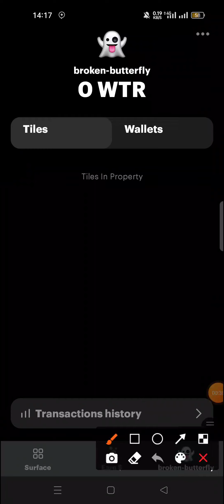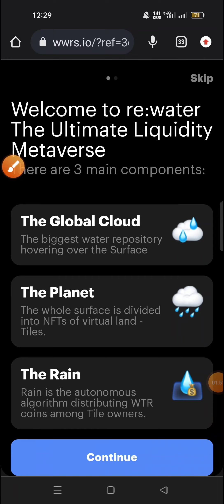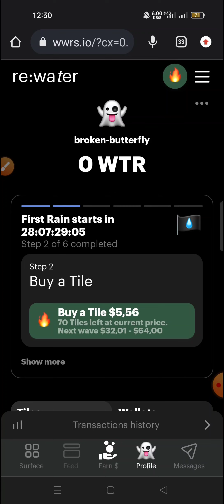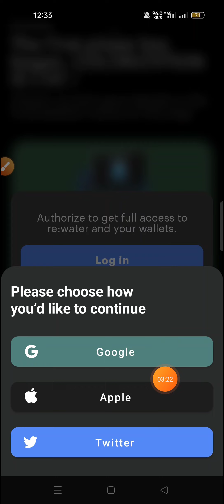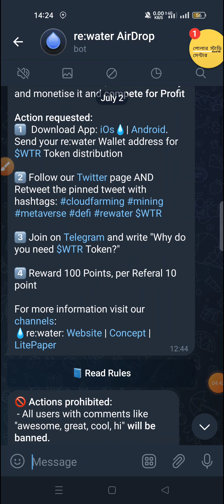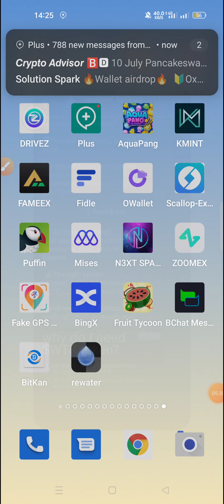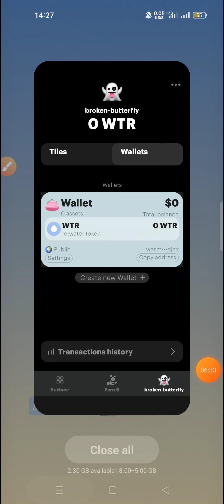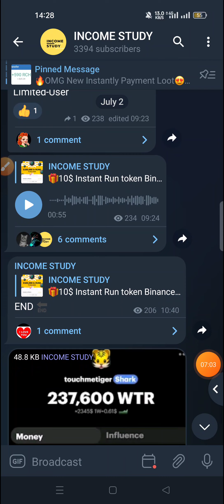😱Instant 70$ Profit। ReWater New Loot🤑। Rewater Airdrop। Today New Loot। Crypto Loot । Rewater,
New exchange,
Rewater wallet,
New airdrop,
Instant withdraw,
Airdrop update,
Crypto loot,
Income study,
Earn money online,
Rewater loot,
Wtr withdraw,